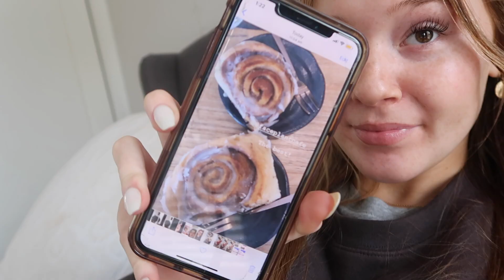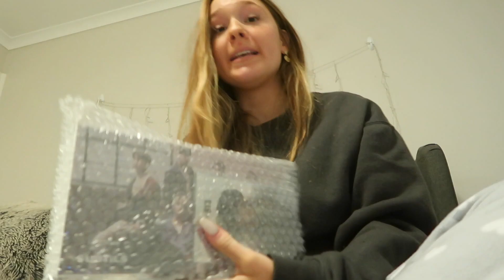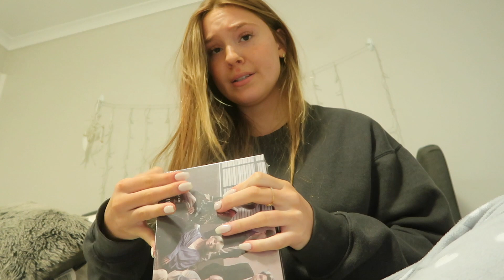another exciting vlog of me doing nothing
SUBSCRIBE bc I love and appreciate you and also I have nothing else to say actually but go get urself a name necklace if u want link below lol bye hope u enjoyed this vlog maybe a vid of trying Kpop diets coming soon xoxoxo